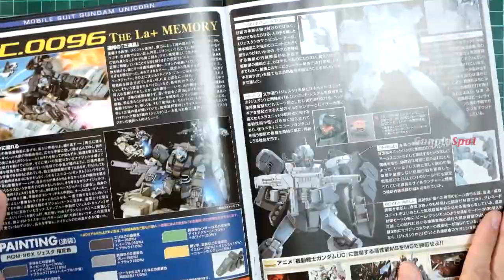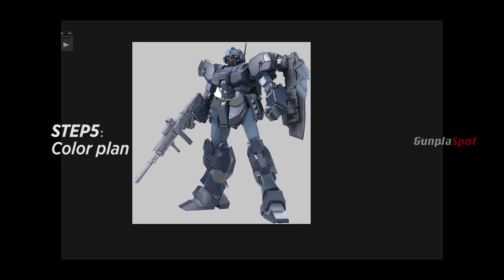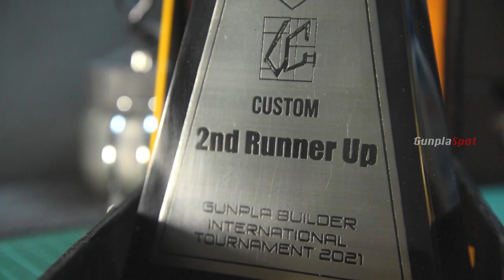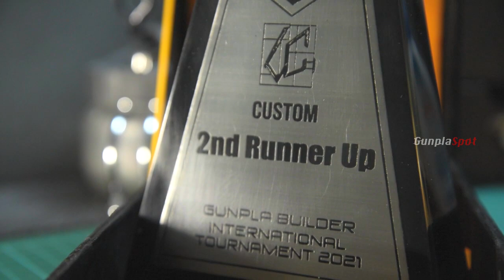ADMIRAL of the COAST : MG JESTA Custom Build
ADMIRAL of the Coast

At first, the idea is coloring this kit with dark blue theme mixed with white. Then i saw the EFSF logo, looks like an anchor. Why not make this guy a navy?! Here you go, the Admiral of the coast, defending the base 🌊

Cheers,
AR
[ All customized kit on my page are for sale. DM for price ]
GET YOUR TOOLS AND SUPPLIES FROM THE BEST:
have complete Mr.Color color list!

This build inspired by @parkzartwork @yeye.builds
Thanks again to @letscrate @StudioGundam

BGM : A While - IKSON | 30 Million Times - RYYZN